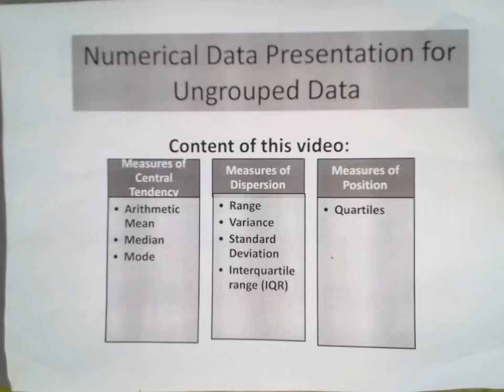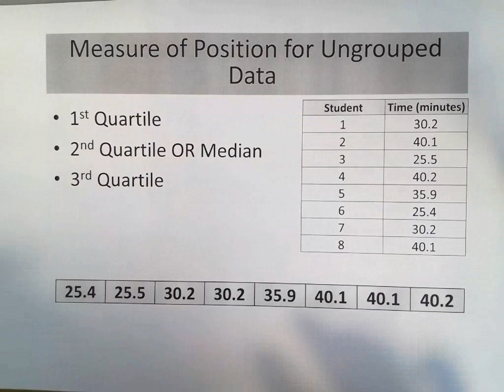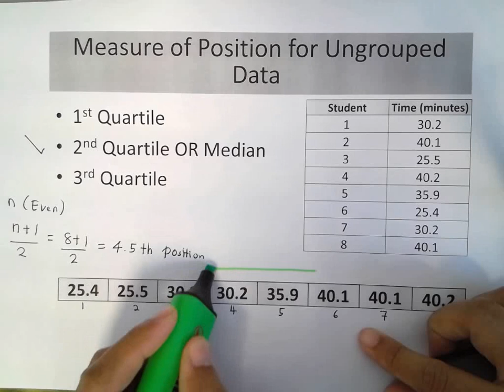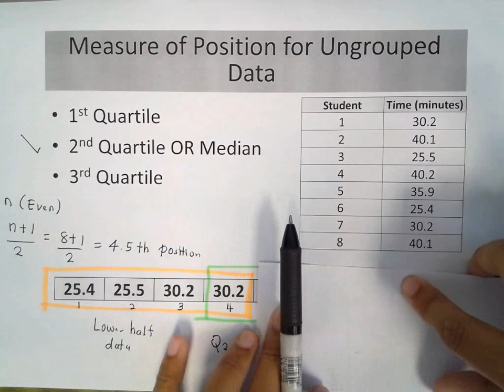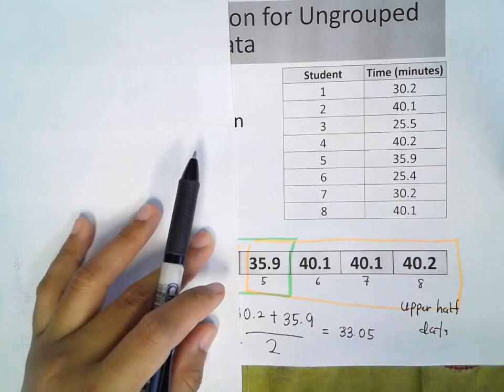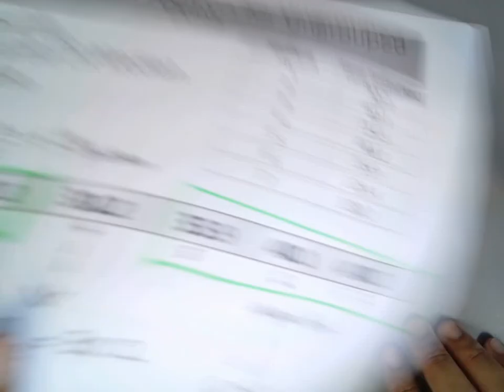EQT271 Measures of Position (MP) for Ungrouped Data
This video show the computation for measures of position (first, second and third quartile).